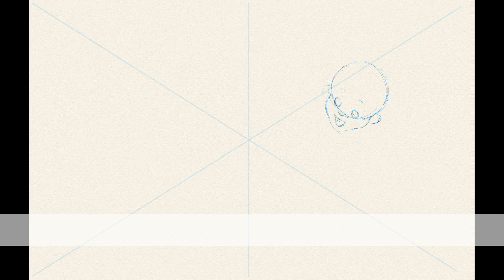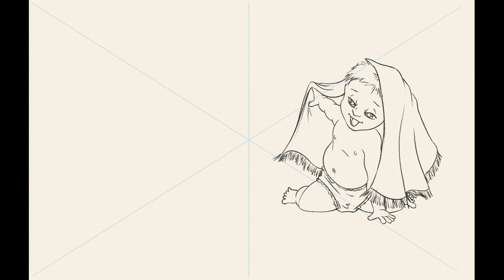Little One speed painting #9 - book by Andy Smart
"Little One" children's picture book

Celebrate your beautiful new little one with this sweet, heartfelt children's book! Speak a blessing over your loved one each time you read through this wonderful book.

- Published 2022 Author and illustrator Andy Smart

( rebelle Rebelle 5 Pro digital painting software. The first art software I've fell in love with)